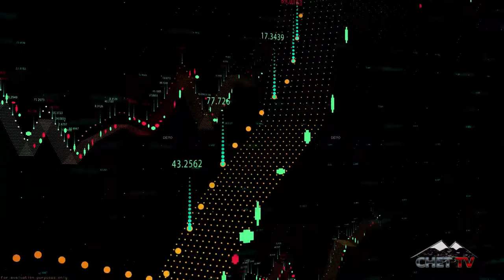CHET TV News Minute